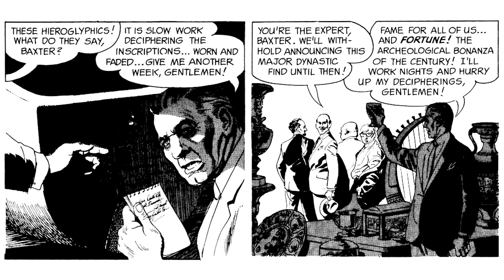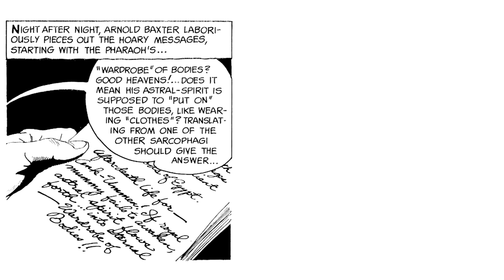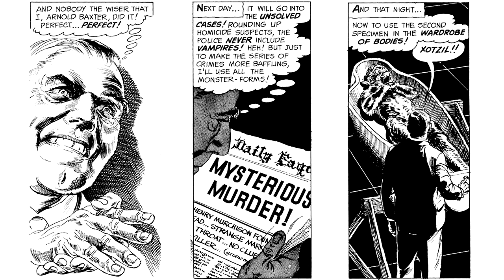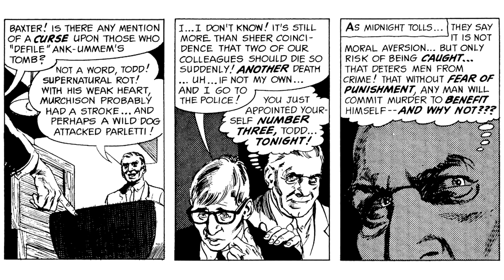"Creepy Archives' Wardrobe of Monsters" Animated Horror Comic Story Dub and Narration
Sit back, relax, and listen to this horror manga dub narration. This narration narrates a scary story from the Creepy Archives "Wardrobe of Monsters".